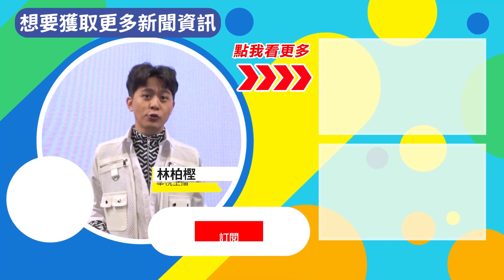疫情衝擊觀光 台東風景區遊客銳減9成｜華視新聞 20220603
端午連假，本該是歡樂出遊的機會，但受到疫情影響，東部知名景區的人潮少了許多，像是台東的加路蘭風景區，管理人員就說，遊客少了快9成5，而離島地區，雖然沒有太嚴重的疫情，但是遊客量也大減，當地攤販就表示，定船票的人數大概才2千多人，和以往的6千人相比，差距很大，沒有人潮也影響攤販生意，讓他們叫苦連天。